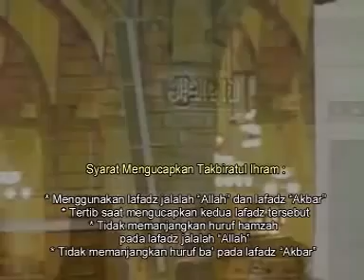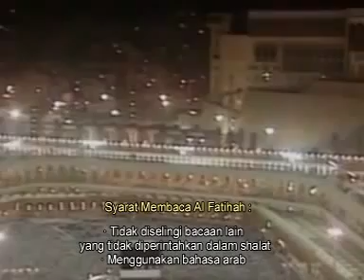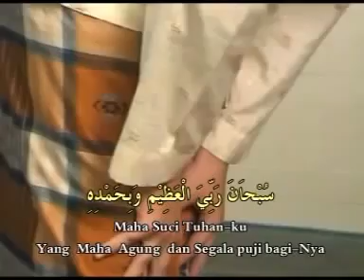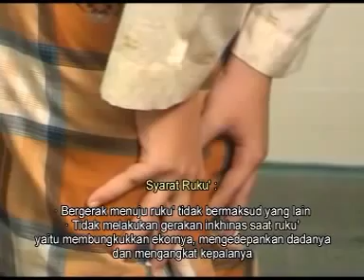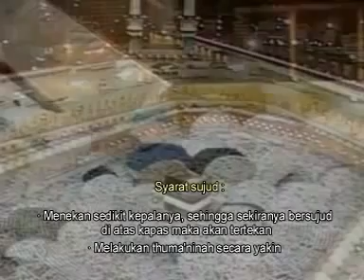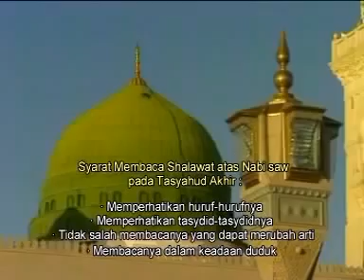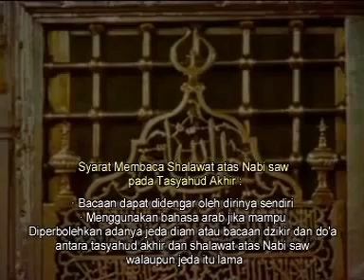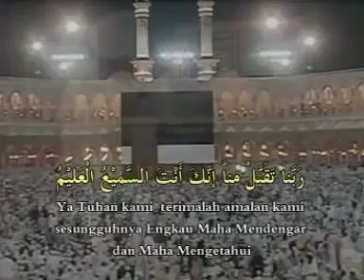Asyiknya Shalat 2 Rukun Shalatsholat islam